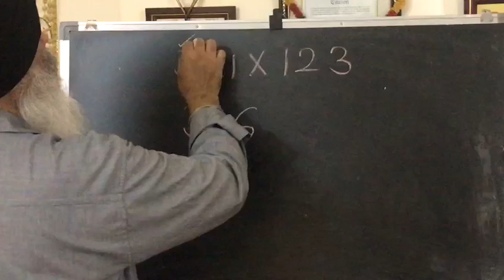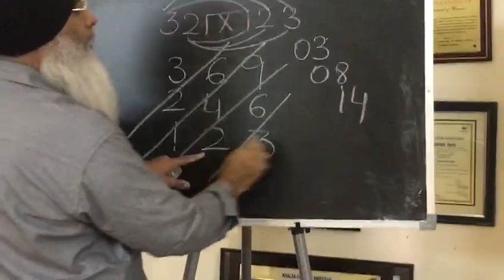Maths 3,Easy way of Multiplying numbers